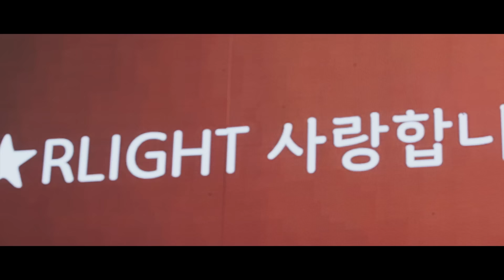빅스(VIXX) - '걷고있다 (WALKING)' Official M/V